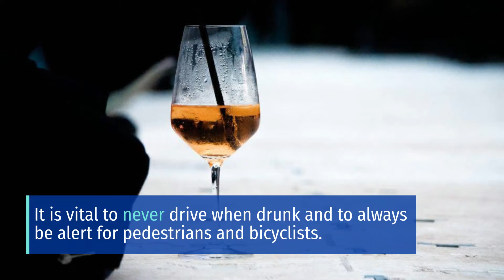Pedestrian Hospitalized after Crash on West Cheyenne Avenue and 5th Street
Las Vegas, NV (April 15, 2021) – A crash on West Cheyenne Avenue left a pedestrian hospitalized on Wednesday night.

The incident took place on April 14 at the intersection of West Cheyenne Avenue and North 5th Street just after 10 p.m.According to the police, a vehicle struck the pedestrian however, the events leading up to the collision remain unclear.

Emergency personnel transported the pedestrian to the hospital for treatments. Furthermore, due to the impact of the crash, the pedestrian suffered critical injuries.